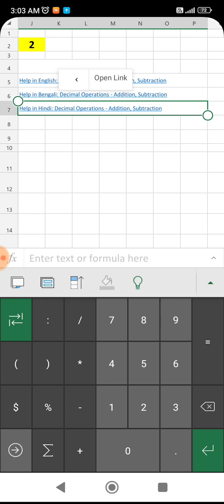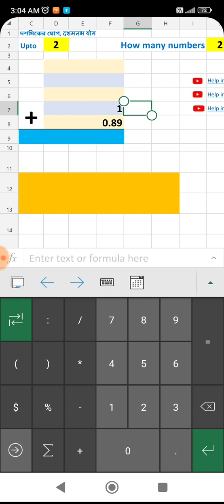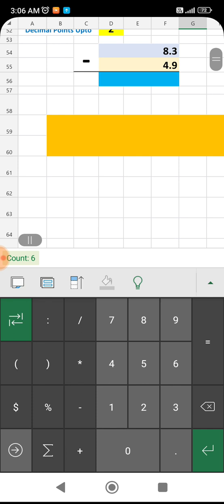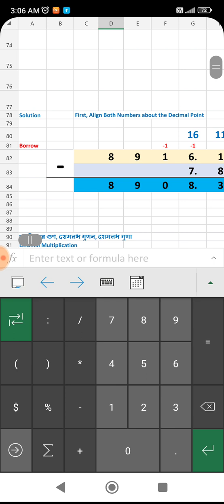Help in Hindi: Decimal Operations - Addition, Subtraction